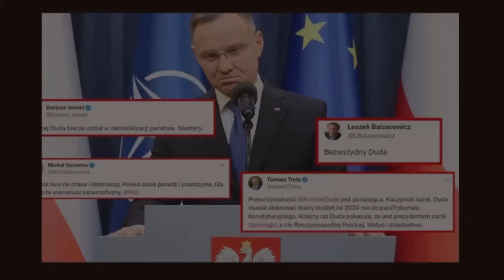Prezydent Duda rozpoczął proces niszczenia Rządu Tuska! Tym zaskoczył Premiera!